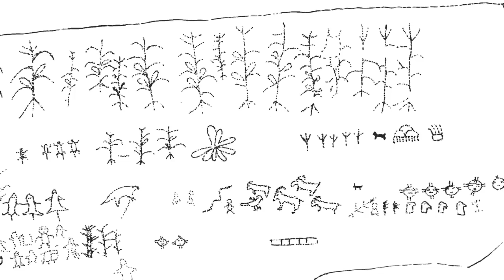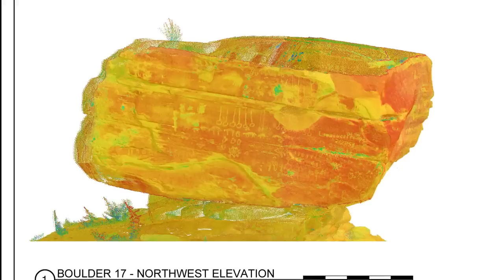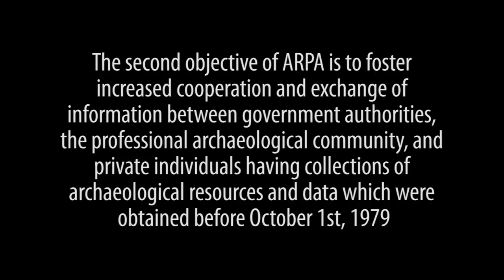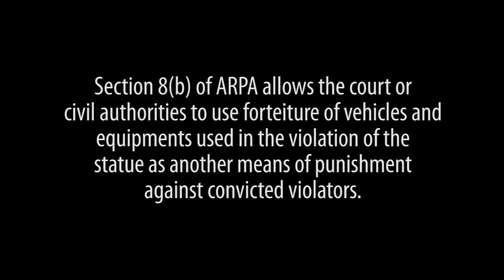Respecting Our Past - Tutuveni Petroglyph Site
This video reflects on the importance of protecting archaeological resources. The focus is Tutuveni, a petroglyph site of the Hopi tribe in the American Southwest. This video was made by CyArk, the World Monuments Fund, the Hopi Tribe, the Navajo Nation Preservation Department, and the University of Redlands.